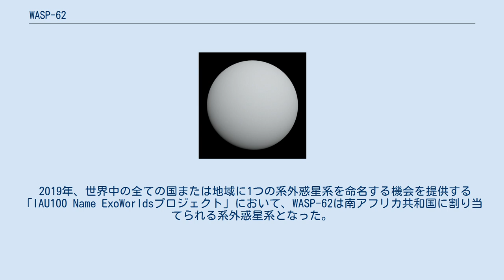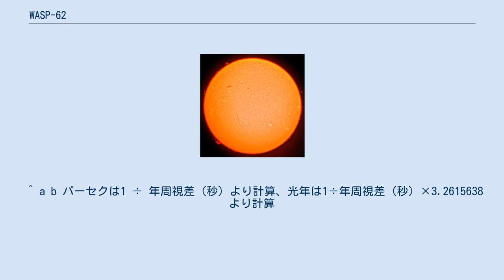WASP-62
WASP-62はかじき座にある10等星である。
スペクトル分類ではF型主系列星に位置する。
 2011年にWASP-62の周囲を公転している惑星が発見された。
この惑星は木星の約0.57倍程の質量を持ち、恒星から約0.0567AU離れたところを公転している。
 2019年、世界中の全ての国または地域に1つの系外惑星系を命名する機会を提供する「IAU100 Name ExoWorldsプロジェクト」において、WASP-62は南アフリカ共和国に割り当てられる系外惑星系となった。
このプロジェクトは、「国際天文学連合100周年事業」の一環として計画されたイベントの1つで、南アフリカ共和国内での選考、国際天文学連合 (IAU) への提案を経て、太陽系外惑星とその母星に固有名が承認されるものであった。
2019年12月17日、IAUから最終結果が公表され、WASP-62はNaledi、WASP-62bはKrotoaと命名された。
Nalediは、ソト語、ツワナ語、北ソト語で「星」を意味する言葉で、集団に光、喜び、平穏をもたらすことを願って、女性によく付けられる名前でもある。
Krotoaは、「アフリカの母」とも言われるコイコイ人の女性で、オランダ植民地時代にコイコイ人とオランダ人の橋渡しに奔走した。
 ^ a b パーセクは1 ÷ 年周視差（秒）より計算、光年は1÷年周視差（秒）×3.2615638より計算